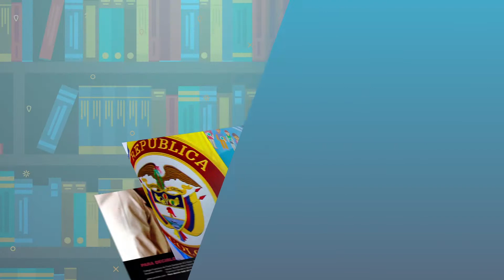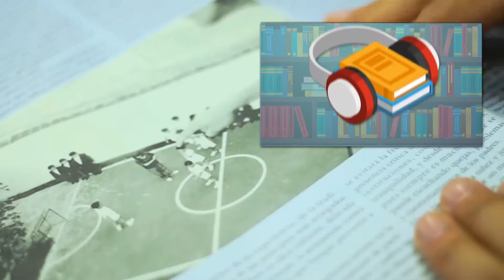Biblioteca digital del IDEP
Conozca el Ecosistema Web que tiene el IDEP para permitir el acceso gratuito a sus libros, revistas, informes de investigación y videos, entre otros. Este ecosistema está compuesto por:

Un repositorio digital, por medio del cual puede acceder a los archivos en PDF de los libros e informes de investigación del IDEP.

Un sistema digital de publicación de revistas, por medio del cual puede acceder a los artículos de la revista Educación y Ciudad y el Magazín Aula Urbana.

Un catálogo en línea, por medio del cual puede consultar los libros en físico que tiene el Centro de Documentación del IDEP.

Un metabuscador, que permite realizar búsquedas de manera integrada en todos los sitios del IDEP.